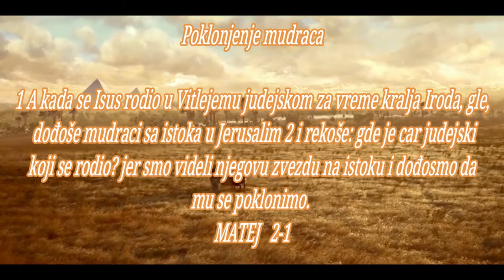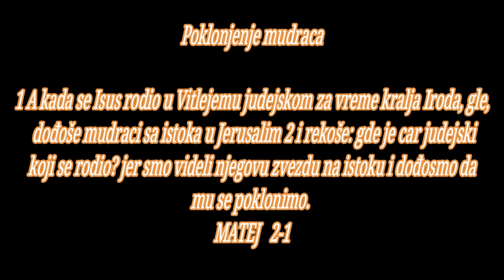BOG JE LJUBAV KAD GOD NA TEBE POMISLIM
Poklonjenje mudraca

1 A kada se Isus rodio u Vitlejemu judejskom za vreme kralja Iroda, gle, dođoše mudraci sa istoka u Jerusalim 2 i rekoše: gde je car judejski koji se rodio? jer smo videli njegovu zvezdu na istoku i dođosmo da mu se poklonimo. 3 Čuvši to kralj Irod uplaši se, i sav Jerusalim s njim. 4 I sabravši sve prvosveštenike i književnike narodne, ispitivaše ih gde treba da se rodi Hristos. 5 A oni mu rekoše: u Vitlejemu judejskom; jer je prorok tako napisao: 6 »I ti Vitlejeme, zemljo Judina, nikako nisi najmanji među vladalačkim gradovima Judinim; jer će iz tebe izići vladar koji će pasti narod moj, Izrailja«. 7 Tada Irod dozva tajno mudrace i ispita tačno od njih vreme kada se pojavila zvezda, i poslavši ih u Vitlejem reče: 8 idite i ispitajte tačno o detetu; i kad ga nađete, javite mi da i ja dođem da mu se poklonim. 9 A oni poslušavši kralja odoše. I gle, zvezda koju videše na istoku, iđaše pred njima dok ne dođe i stade nad mestom gde beše dete. 10 A kada videše zvezdu, obradovaše se veoma. 11 I ušavši u kuću videše dete sa Marijom, majkom njegovom, padoše ničice i pokloniše mu se, otvoriše svoja blaga i prinesoše mu darove, zlato, tamjan i smirnu. 12 I pošto su u snu bili poučeni da se ne vraćaju Irodu, vratiše se drugim putem u svoju zemlju.

Bekstvo u Egipat i povratak

13 A kad oni odoše, gle, anđeo Gospodnji javi se u snu Josifu i reče: ustani, uzmi dete i majku njegovu pa beži u Egipat, i budi onde dok ti ne kažem, jer će Irod tražiti dete da ga ubije. 14 A on usta, uze dete i majku njegovu noću i ode u Egipat. 15 I beše onde do smrti Irodove; da se ispuni reč koju je Gospod rekao preko proroka: »Iz Egipta pozvah sina svoga«.

16 Tada Irod, videvši da su ga mudraci obmanuli, razgnevi se vrlo, posla i pobi svu mušku decu u Vitlejemu i svoj njegovoj okolini, od dve godine i niže po vremenu koje je tačno doznao od mudraca. 17 Tada se ispuni što je rekao prorok Jeremija: 18 »Glas u Rami ču se, plač i jauk mnogi; Rahilja oplakuje svoju decu, i neće da se uteši, jer ih više nema«.

19 A kad je umro Irod, gle, anđeo Gospodnji se javi u snu Josifu u Egiptu i reče: 20 ustani, uzmi dete i majku njegovu pa idi u zemlju Izrailjevu; jer su umrli koji su tražili život detinji. 21 A on usta, uze dete i majku njegovu i uđe u zemlju Izrailjevu. 22 Čuvši pak da Arhelaj vlada u Judeji mesto svoga oca Iroda, poboja se da ode onamo; nego poučen u snu ode u krajeve galilejske, 23 i došavši nastani se u gradu zvanom Nazaret; da se ispuni što su rekli proroci: Nazarećanin će se zvati.

Biblija on-line, sveto pismo : NOVI ZAVET
Seo Optimizacija sajta
PO MATEJU 2
početak